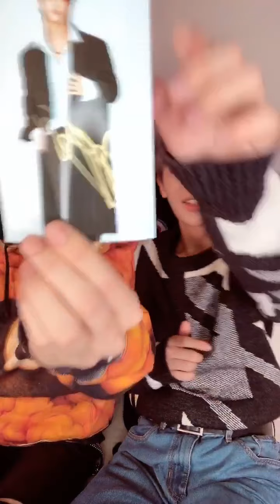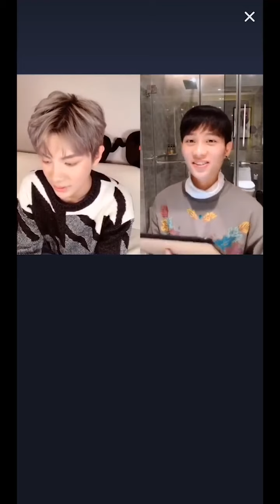【黄明昊Justin Huang】抖音直播 （191015）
个人视频 无关评论会移除 请谅解

Justin’s Instagram @justin_huangmh

黄明昊 Justin，17岁，2018年4月6日在综艺节目偶像练习生以第4名出道。已发原创单曲两首《Hard Road》、《After Leaving》：
Justin Huang, 16 years old, made his debut at the 4th place in the TV show Idol Producer. He has released two singles that are written by himself Hard Road and After Leaving:

Justin目前正在Ninepercent和Next7组合中活动，是团队里的rap和舞蹈担当。经典舞台包括《Shape of You》、《Attention》、《巴比龙》等等。舞台合集:
Justin is a member of idol groups Ninepercent and Next7. He is good at rap and dancing. He performed well in stages like Shape of You, Attention and Papillon.

黄明昊还参加过很多综艺节目，综艺感获得大家的肯定，包括出道前初亮相的《Produce 101 Season2》、常驻综艺《勇敢的世界》、《奇妙的食光》和《完美的餐厅》、热门综艺《明星大侦探》、《快乐大本营》和《火星情报局》。综艺合集：
Justin also attended a lot of tv shows and received a lot of love.